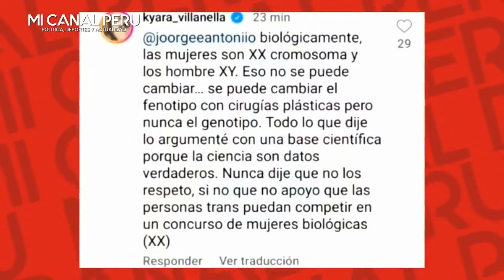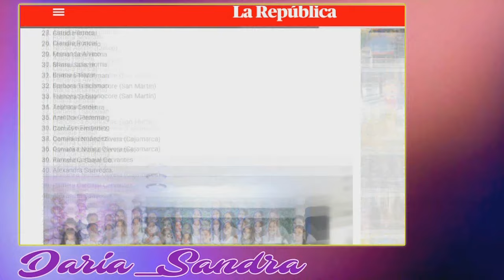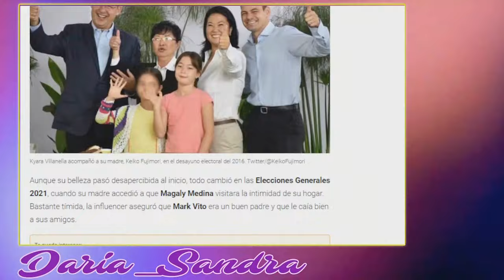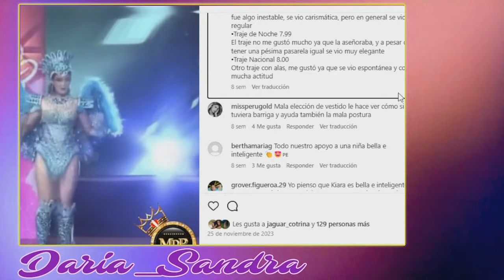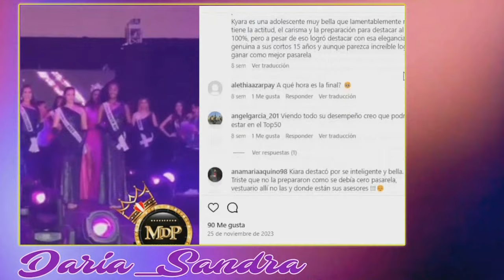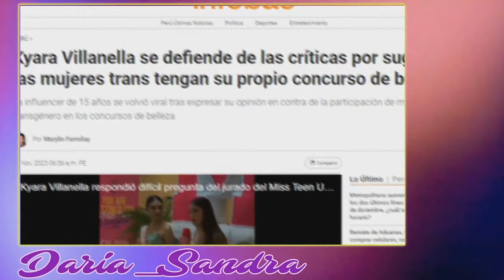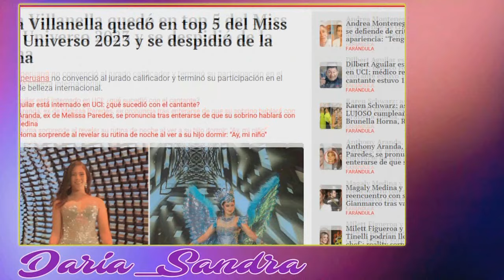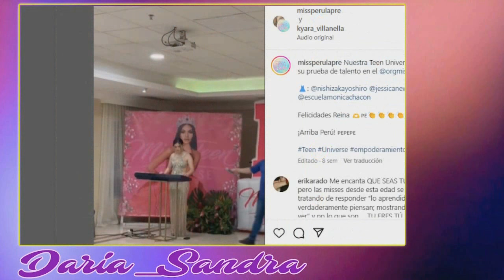Kyara Villanella 👑Miss Teen Universe top5👑"Mujeres trąnş deberían tener su propio concurso"